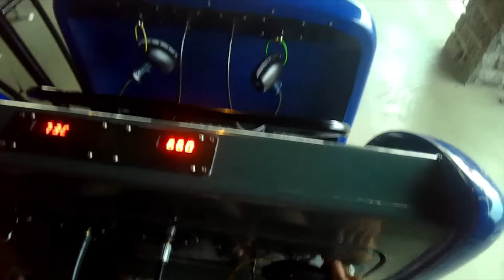Kennywood Ghostwood Estate On-Ride (No Copyright)